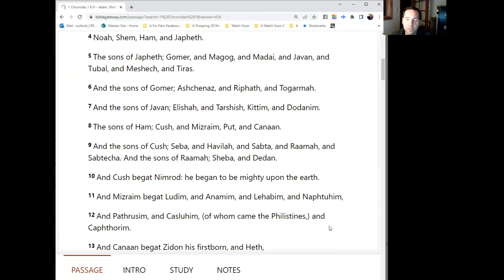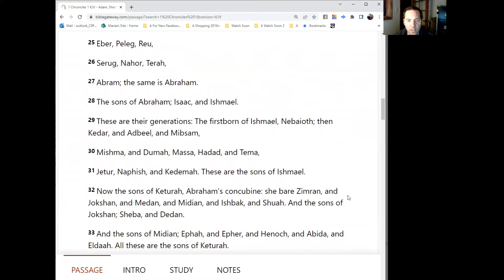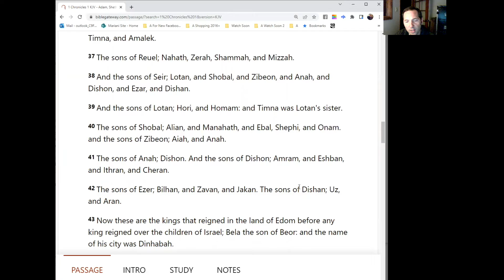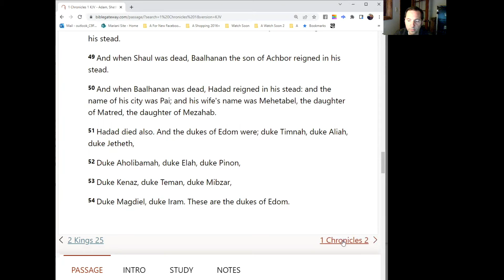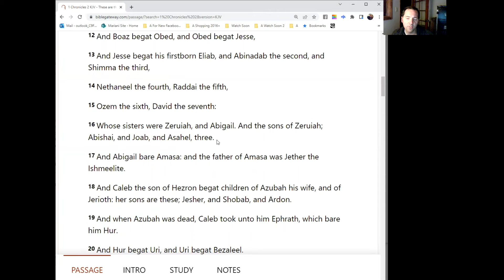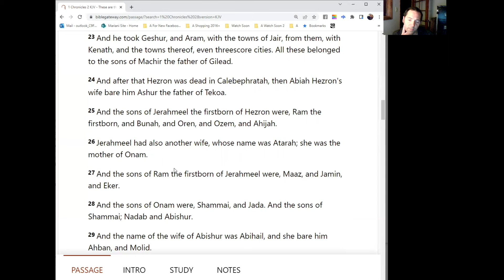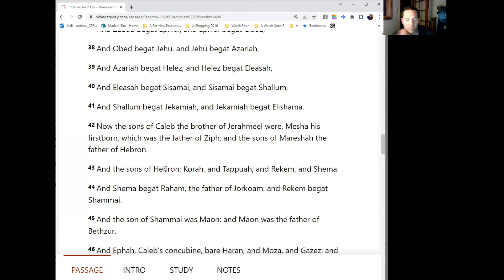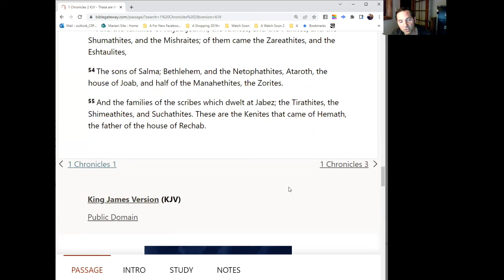Daily Audio Bible - 1 Chron 1-2 KJV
Daily Audio Bible - Day 126 - 1 Chron 1-2 KJV

The Bible Reading Legacy Project:
Challenge: Follow along or Record yourself reading each passage to share God's Word with your friends and family!

I wanted to let you know that I am embarking on a new project! I will be recording the entire Bible – in 5 15-minute segments every week (Monday-Friday posting them at 9:00 am on AOI’s YouTube and Facebook page). I don’t know how long it will take me to record the whole Bible, but we will find out! I will be reading from the KJV because there is no copyright for that version.

Why am I reading the Bible?

-I want to leave a legacy especially for my children! That they would have God’s Word read to them by the Loving Voice of their earthly father as a testimony of our Loving Heavenly Father.

-And I want others to hear God’s Word, because I want others to know Jesus – The only source of Hope in the fallen, cursed, and groaning world!

-The Bible is God’s Word – if that’s True, it is important!

-There is power in the Word of God and I can attest to the fact that it has been very impactful in my life!
 -Ask me sometime!

-Rom 10:17 - So then faith cometh by hearing, and hearing by the word of God.

-John 14:6 says “Jesus saith unto him, I am the way, the truth, and the life: no man cometh unto the Father, but by me.”

-Knowing God’s Word is critical to Knowing Jesus Christ, our Savior – which is the only way to be saved.

My Challenge to You:
 -Follow each reading session.

OR

-If you see the importance of God’s Word – Record yourself reading it too and post it – maybe some of your non-Christian friends or family will watch or listen and that may be what the Lord uses to draw them to Himself!

We Pray for Revival and that God would be glorified through this effort!

Is 55:6-11 says:
6 Seek ye the LORD while he may be found, call ye upon him while he is near:
7 Let the wicked forsake his way, and the unrighteous man his thoughts: and let him return unto the LORD, and he will have mercy upon him; and to our God, for he will abundantly pardon.
8 For my thoughts are not your thoughts, neither are your ways my ways, saith the LORD.
9 For as the heavens are higher than the earth, so are my ways higher than your ways, and my thoughts than your thoughts.
10 For as the rain cometh down, and the snow from heaven, and returneth not thither, but watereth the earth, and maketh it bring forth and bud, that it may give seed to the sower, and bread to the eater:
11 So shall my word be that goeth forth out of my mouth: it shall not return unto me void, but it shall accomplish that which I please, and it shall prosper in the thing whereto I sent it.

May God Be Glorified!